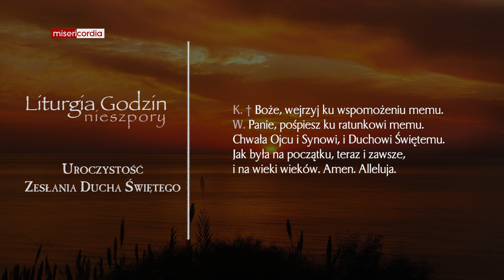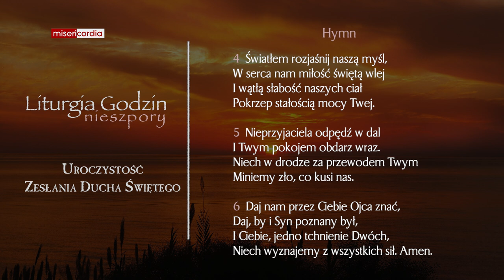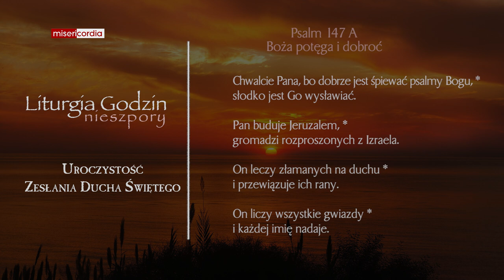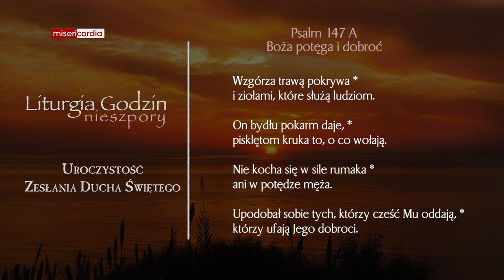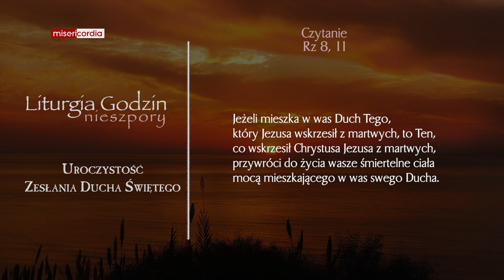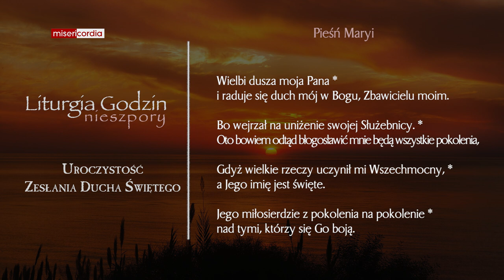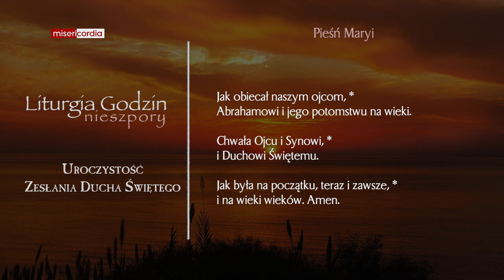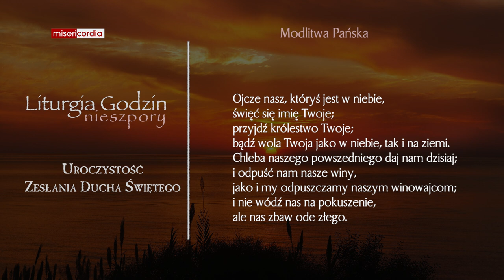Liturgia Godzin | I Nieszpory | Uroczystość Zesłania Ducha Świętego